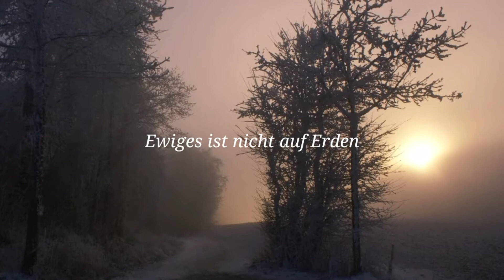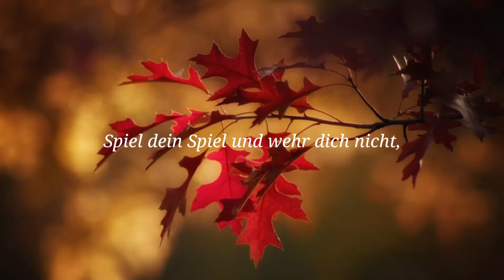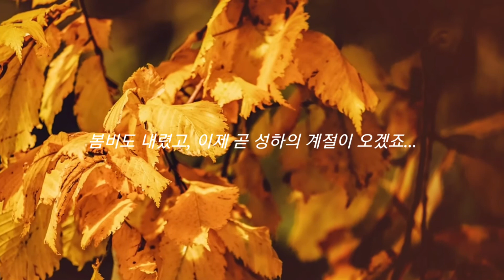Ewiges ist nicht auf Erden, Als der Wandel, als die Flucht... ; Welkes Blatt - Hermann Hesse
blute, frucht, morgen, werden, ewiges, erden, wandel, flucht, sommer, einmal, spuren, wind, entfuhren, spiel, nicht, geschehen, briht, wehen, Hermann Hesse

봄비도 내렸고, 이제 곧 성하의 계절이 오겠죠...
그리고 가을이 오고, 단풍이, 낙엽이...
그 낙엽은 겨울을 보내며 꽃을 피워 주겠죠...
5월의 끝자락에...

Background Music Title : White River